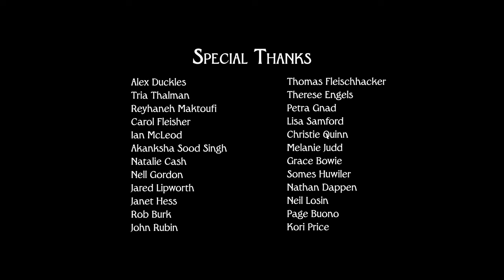Fecal Matter: Dung Beetles.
Short film about the importance of the study and conservation of dung beetles for the functioning of ecosystems. Developed, shot and edited in 5 days as part of the Media Lab organized by Jackson Wild in Austria 2022. I shot, co-directed and edited the short with the help of three other crew members from India, Lebanon and Germany.